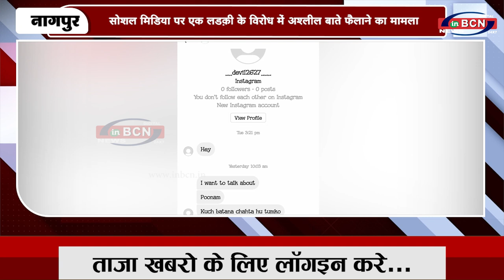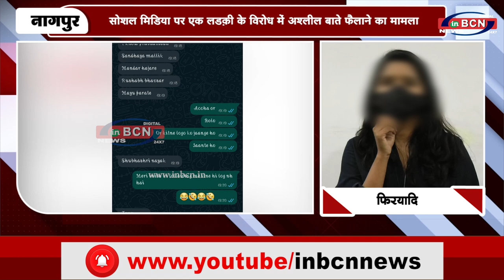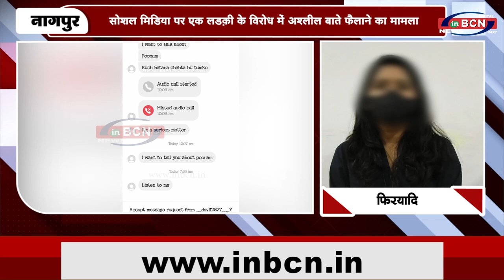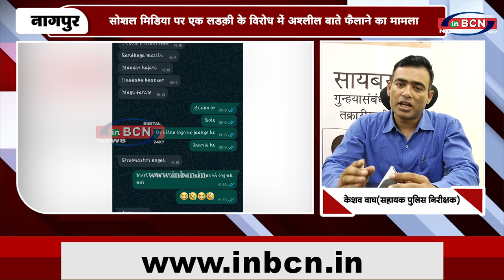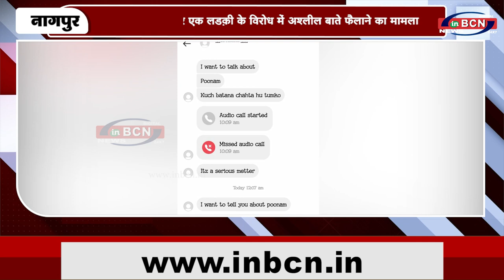सोशल मिडिया पर एक लड़की के विरोध में अश्लील बाते फैलाने का मामला | INBCN NEWS